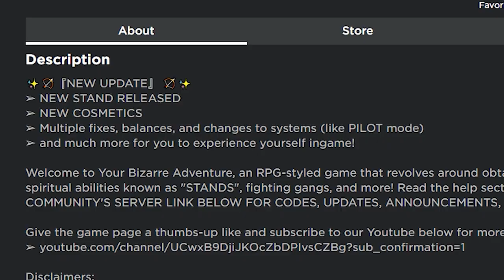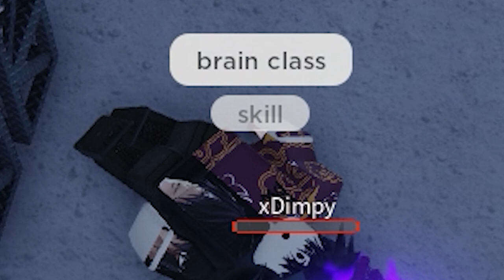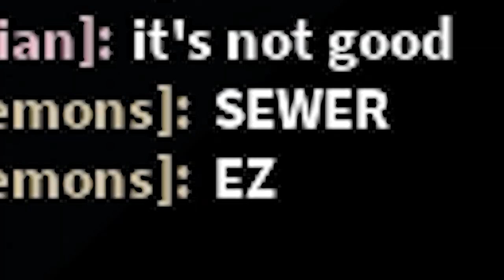The Average Adventures of YBA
Hello guys! itsZvppy & welcome back to another video!!! Random skits of me playing yba with some edits cause I couldn't think of a better yba vid oof... update when?

Editor: Premiere Pro 2020
Recorder: Nvidia Shadowplay
Thumbnails: Photoshop CC2020
Ignore this (tags)